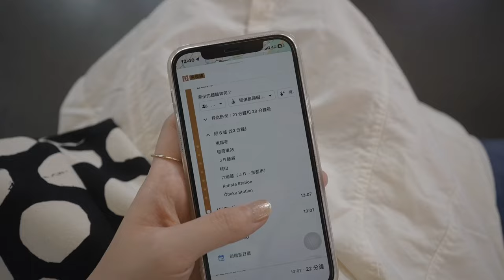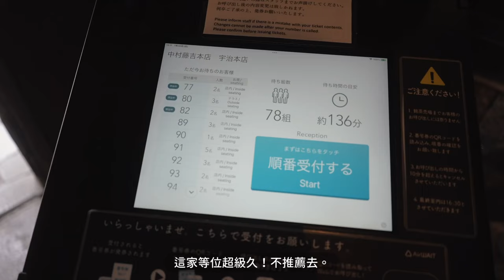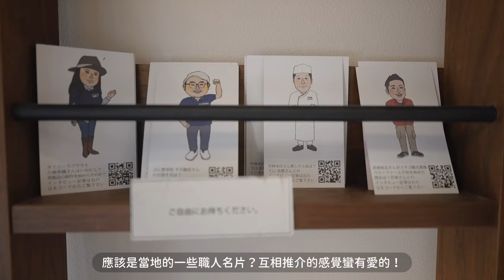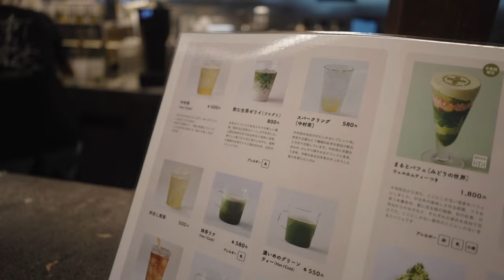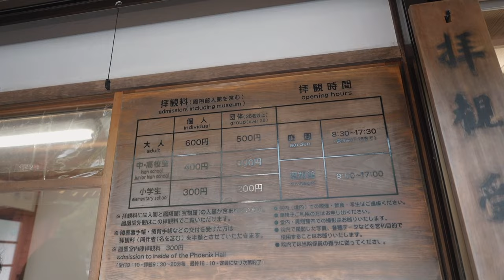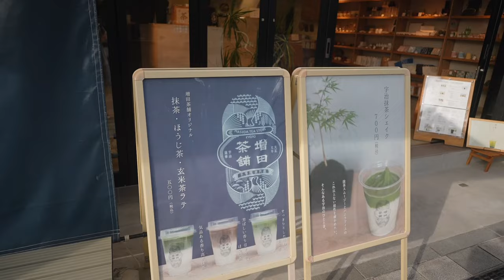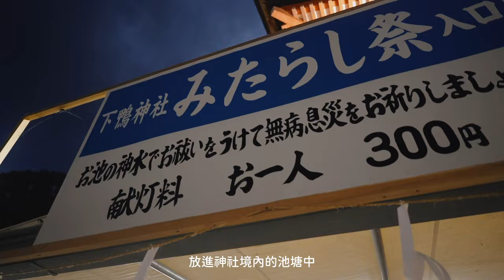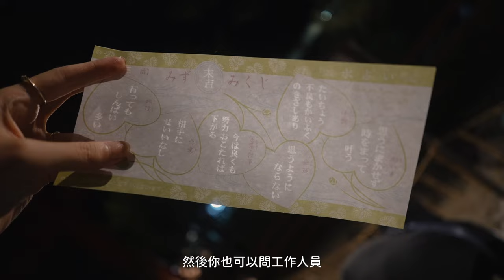獨自旅行VLOG🇯🇵｜一個人慢悠悠逛宇治🍵｜超有氛圍的京都夏日御手洗祭～🏮｜Solo Trip to Uji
語言學校的第一個週末～
給自己安排了短途的一人遊
不愛喝咖啡星人在宇治找到了歸宿～🍵
🌳「關於景點」

▫️【宇治】中村藤吉本店
有兩家：1）宇治站前；2）平等院附近
推薦去後者，即平等院的那一家
位於宇治川旁邊，風景更好
人也相對少一些

▫️【宇治】世界遺產｜平等院
參拜費用：600日元
庭園參觀時間：8:30～17:30（截止入場17:15）
鳳凰堂內部參觀時間： 9:30～16:10

▫️【京都】下鴨神社｜御手洗祭みたらし
在下鴨神社（賀茂御祖神社）舉辦的夏季京都祭典之一，通常會在7月30日前後舉辦（每年的時間都不太一樣）。
人們透過雙腳浸入池里的儀式，祈求身體健康。記得穿比較容易脫的鞋子哦！

Halo 我是Ami，一個從投行PR辭職，目前正在做文創創業的女生。
是個文具效率控，也很喜歡攝影和旅行，人生信條是「變自由」!
在這裡我會分享關於我的「創業故事」、「個人成長」和「旅行日記」。
如果能對你有小幫助和啟發那就更好了！

借由输出的方式来帮助我更好的吸收每天输入的知识
也希望能给你带来启发和鼓励～

∎ 信息欄｜𝐢𝐧𝐟𝐨 𝐛𝐨𝐱 ∎
𝕔𝕒𝕞𝕖𝕣𝕒 | Sony ZV-E1 + 24mm F2.8
𝕖𝕕𝕚𝕥𝕚𝕟𝕘 | 剪映CapCut